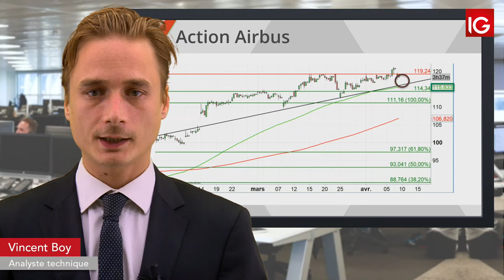Bourse - AIRBUS, attaqué par Trump - IG 10.04.2019